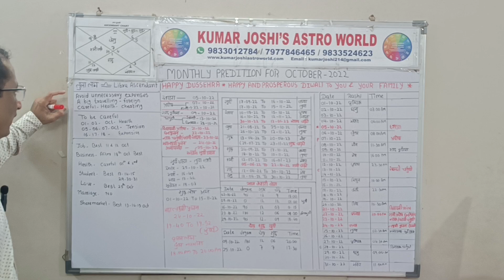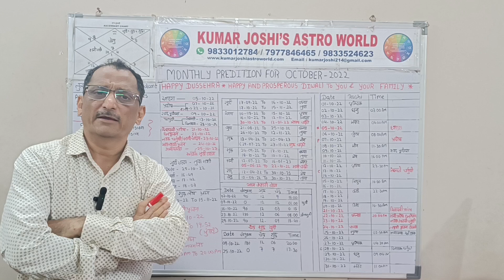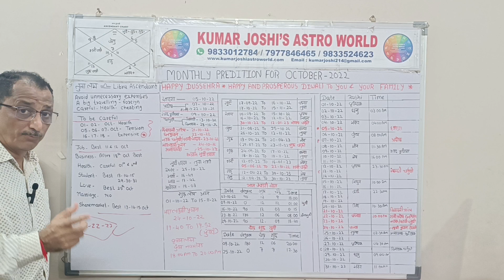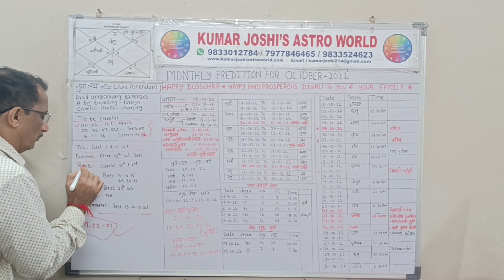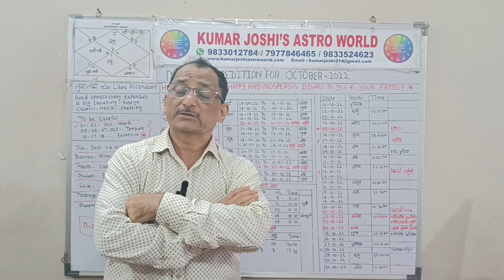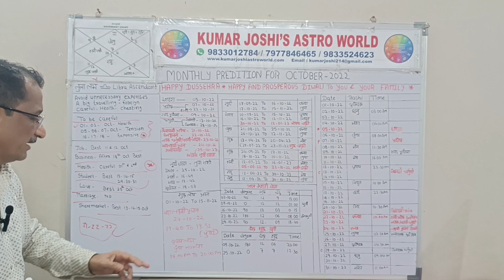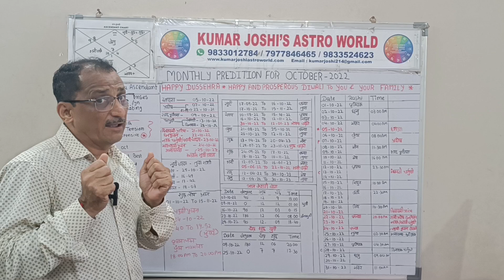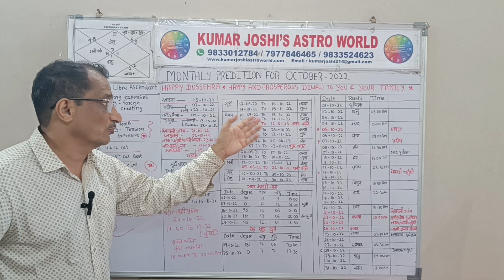October 2022 Libra/तुला Lagna Rashi Prediction for अक्टूबर 2022 By Kumar Joshi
LibraOCTOBER- अक्टूबर2022
librarashifalOCTOBER- अक्टूबर2022
tularashifalOCTOBER- अक्टूबर2022
monthlypredictionforlibraOCTOBER- अक्टूबर2022
OCTOBER- अक्टूबर2022Tularashi
OCTOBER- अक्टूबर2022libraascendant.
A  video of General monthly prediction for Libra/तुला lagna for the month of  OCTOBER- अक्टूबर2022